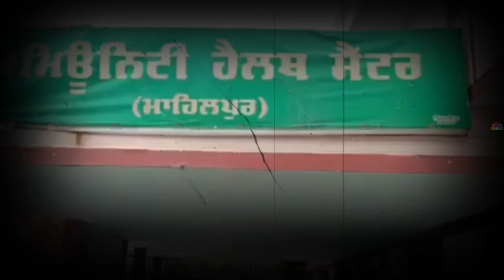ਹੁਸ਼ਿਆਰਪੁਰ 'ਚ ਵੱਡੀ ਵਾਰਦਾਤ, ਦਿਨ ਦਿਹਾੜੇ ਚੱਲੀਆਂ ਗੋਲੀਆਂ || Hoshiarpur News || Big Breaking || Nc7 News